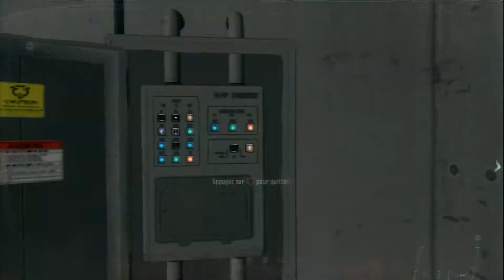Call of Duty: Black Ops 2 #14 || L'Obama